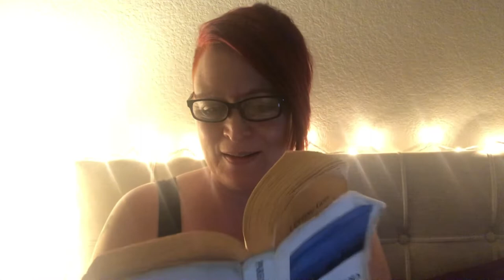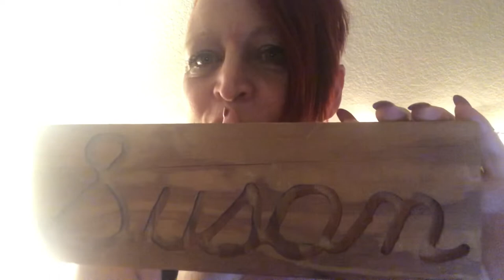Devotion With Red: Blessed Are The Poor In Spirit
This devotion is from, "Letting God: Christian Meditations For Recovering Persons" by A. Philip Parham
You may write to me at:

Redheaded Writing Hood
Highlands Ranch, CO
80163